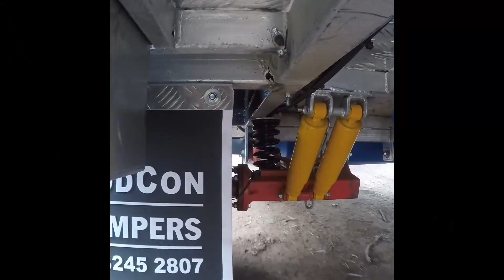C3 In the Wild | ModCon Campers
The latest addition to the Modcon stable, the C3 Hybrid has the internal living and quick set up of a caravan, but the outdoor cooking and lifestyle feel of a camper trailer. Short, light and easy to tow, the C3 can still get you to those out of the way, secret spots, but is equally comfortable set up in a Big 4 with the kids.